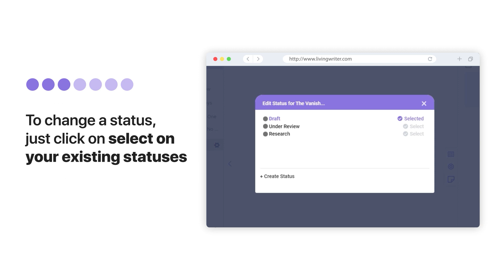LivingWriter Tutorial - Tagging Your Chapter Status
Learn how to add statuses to your chapters in LivingWriter.

LivingWriter (https:/livingwriter.com) is the best writing app on the market. With thousands of writers and millions of words written. With LivingWriter you can plot your book, write your book, organize your book and export it for publishing all in one place.

Get started today at https:/livingwriter.com